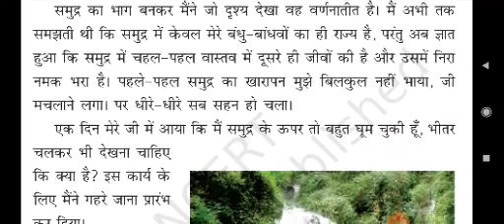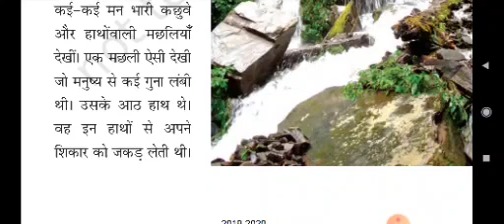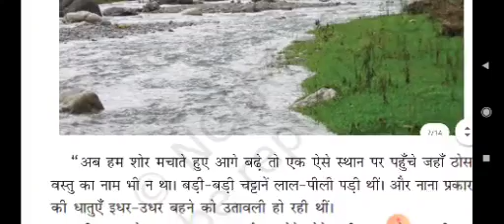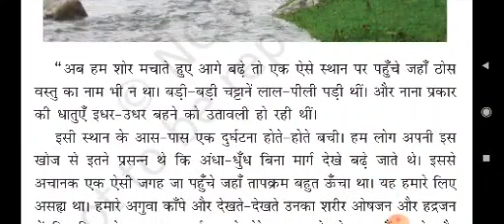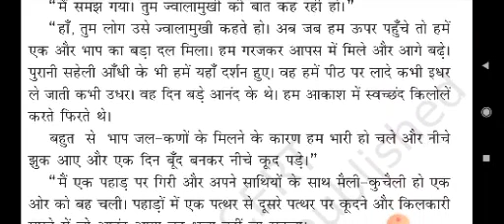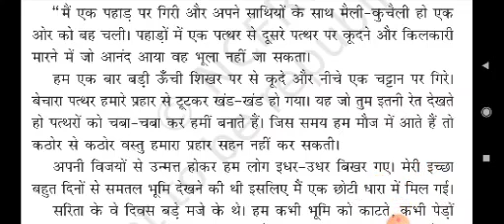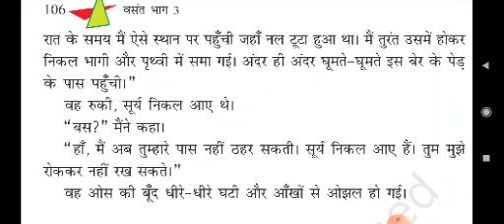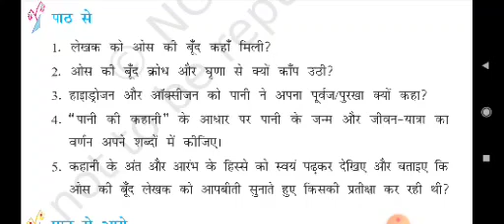Class 8 Hindi lesson 16 part 2